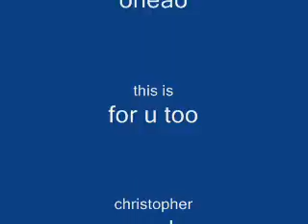Tribute To MarioTwins45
coolchannel!!-)